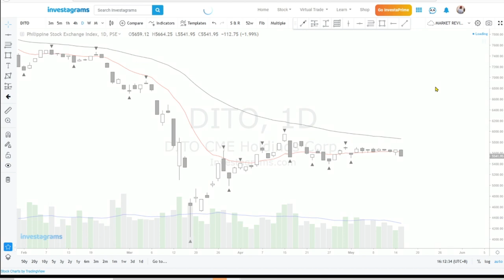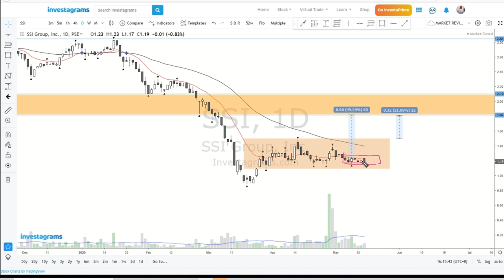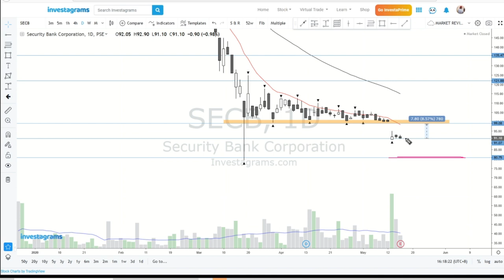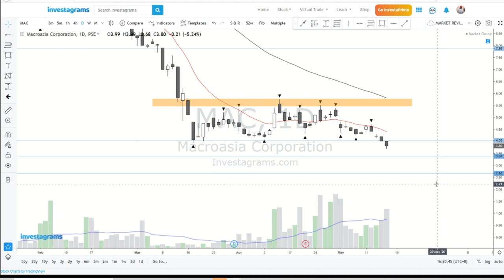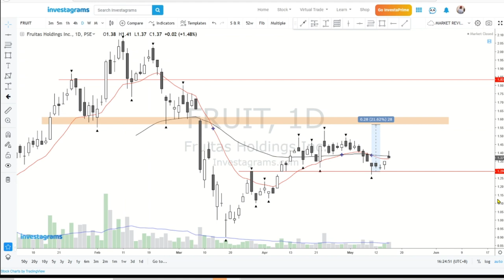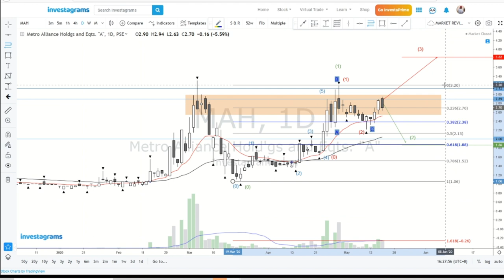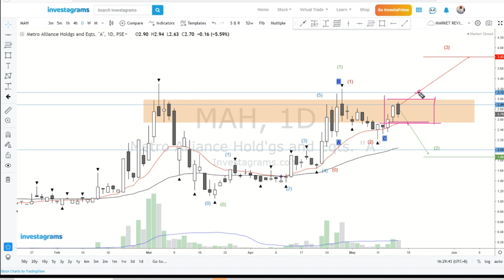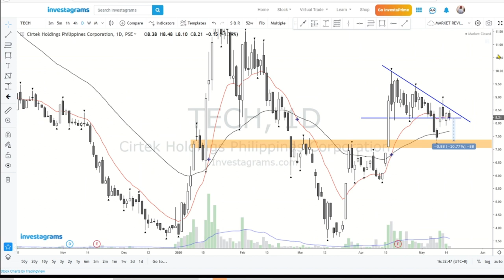PSEi STOCK REVIEW - 16 MAY 2020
Personal opinion and not a fact.